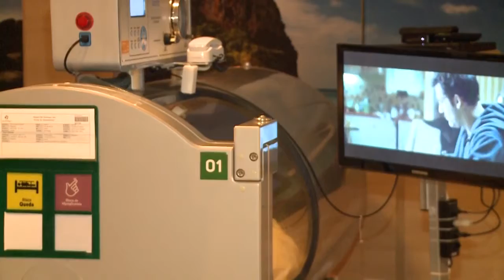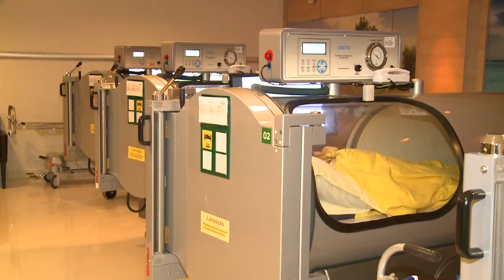MAA 13/12/16| OXIGENIOTERAPIA DIABETES